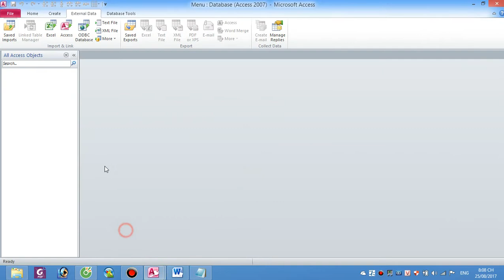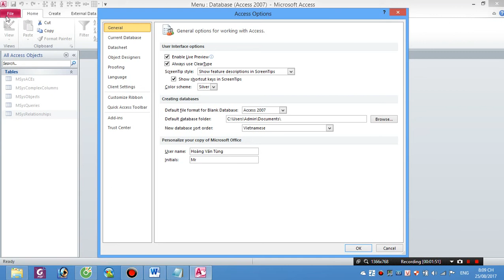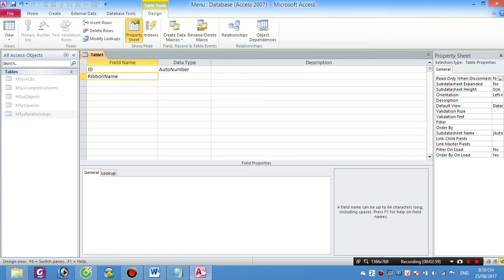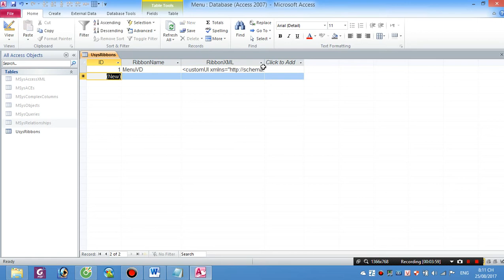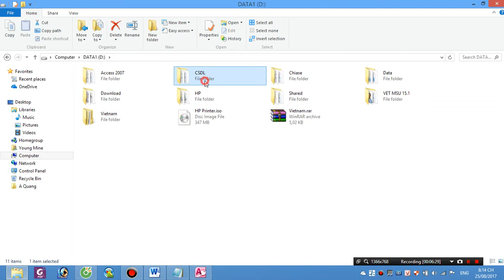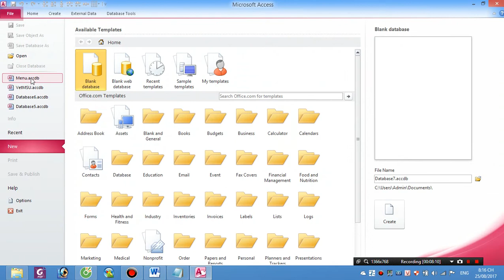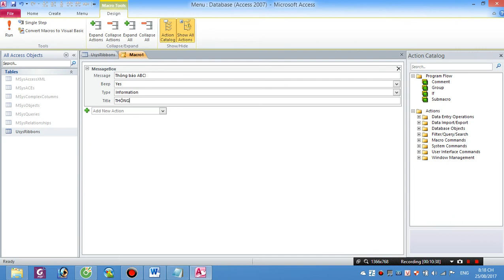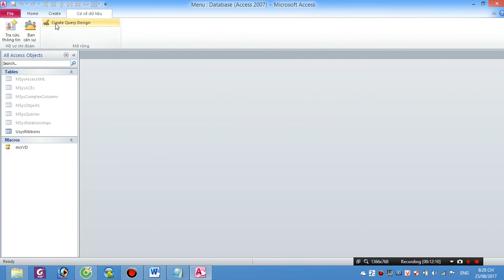Học access 2007 nâng cao bài 8: Ribbon menu thiết kế giao diện chuyên nghiệp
Trong clip học access 2007 nâng cao này, mình hướng dẫn các bạn tùy biến Ribbon menu.